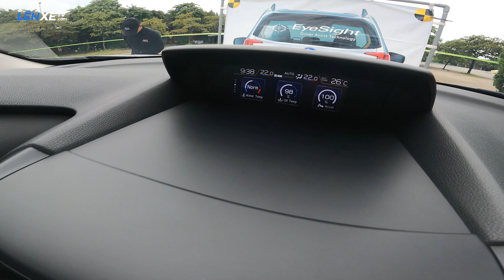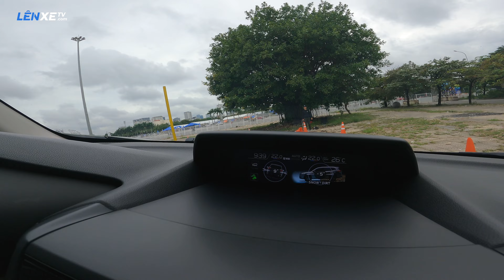Phanh khẩn cấp EyeSight trên Subaru Forester hoạt động như thế nào ? - LÊN XE TV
Phanh khẩn cấp EyeSight trên Subaru Forester hoạt động như thế nào ?